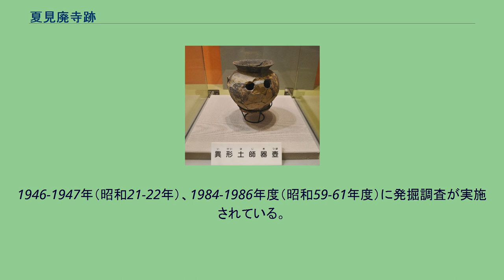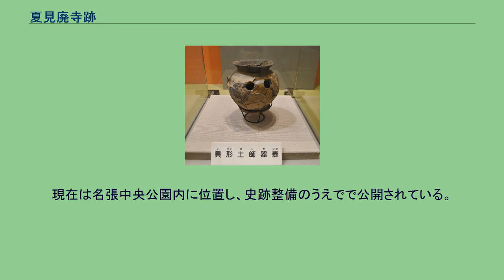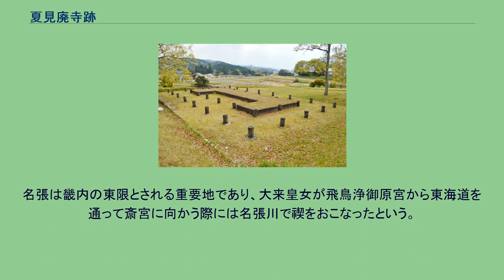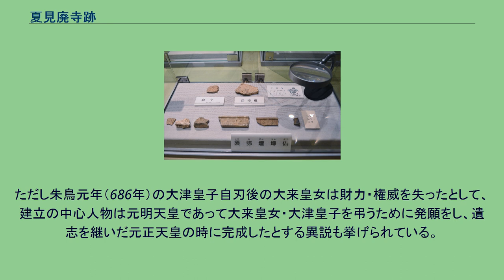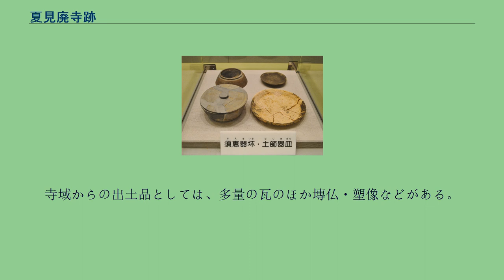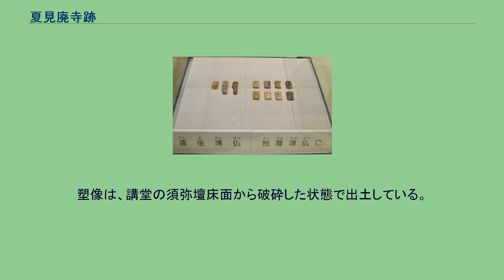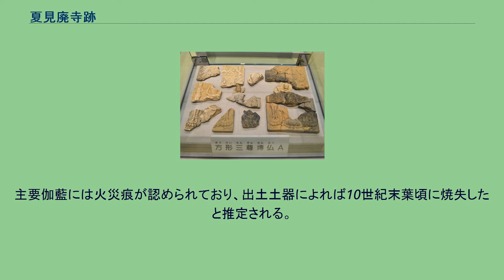夏見廃寺跡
夏見廃寺跡 伽藍概観左に塔跡、右奥に金堂跡、左奥に掘立柱建物跡（推定僧房跡）、最奥に講堂跡。
夏見廃寺跡 夏見廃寺跡の位置 夏見廃寺跡（なつみはいじあと）は、三重県名張市夏見にある古代寺院跡。
元々の寺名は「昌福寺」と推定される。
伊賀地方南部、名張川右岸の丘陵（男山）南斜面に位置する。
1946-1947年（昭和21-22年）、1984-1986年度（昭和59-61年度）に発掘調査が実施されている。
主要伽藍として金堂・塔・講堂・掘立柱建物の遺構が検出されており、斜面上段において金堂を中央、三重塔を東に配し、斜面下段において講堂を西、掘立柱建物（僧房か）を東に配する変則的な伽藍配置である。
発掘調査によれば、金堂は白鳳期の7世紀末葉頃、塔・講堂は奈良時代の8世紀前半頃に建立され、平安時代の10世紀末葉頃に焼失したと推定される。
『醍醐寺本薬師寺縁起』の記述から、当時の寺院名は「昌福寺」であったと推定される。
特に金堂の特異な建築様式、各種の塼仏の出土の点で注目され、中央との結びつきを物語るとして重要視される遺跡になる。
寺域は1990年（平成2年）に国の史跡に指定され、出土塼仏･塑像は2003年（平成15年）に三重県指定有形文化財に指定された。
現在は名張中央公園内に位置し、史跡整備のうえでで公開されている。
醍醐寺本薬師寺縁起（複製）夏見廃寺展示館展示。
夏見廃寺の創建に関しては、『醍醐寺本薬師寺縁起』（平安時代後期）の「大来皇女、最初斎宮、以神亀二年奉為浄御原天皇建立昌福寺、字夏身、本在伊賀国名張郡」という記載が知られる。
この「昌福寺」が夏見廃寺跡にあたる可能性が高いとされ、天武天皇皇女の大来皇女（初代斎王）による発願によって神亀2年（725年）に完成したとされる。
名張は畿内の東限とされる重要地であり、大来皇女が飛鳥浄御原宮から東海道を通って斎宮に向かう際には名張川で禊をおこなったという。
ただし朱鳥元年（686年）の大津皇子自刃後の大来皇女は財力・権威を失ったとして、建立の中心人物は元明天皇であって大来皇女・大津皇子を弔うために発願をし、遺志を継いだ元正天皇の時に完成したとする異説も挙げられている。
発掘調査によれば、金堂は7世紀末葉頃（塼仏の1つに甲午年（持統天皇8年（694年））銘）、塔・講堂は8世紀前半頃に建立され、10世紀末葉頃に焼失したと推定される。
伽藍概観手前に講堂、右奥に掘立柱建物跡（推定僧房跡）、左奥に金堂跡、最奥に塔跡。
金堂跡 塔跡 金堂塼仏壁（復元）夏見廃寺展示館展示。
寺域は東西約84メートル・南北約75メートル。
丘陵斜面に位置し、南側は掘立柱塀、東・北・西側は築地塀をもって区画する。
地形の制約上、寺域の北寄り（上段）において金堂を中央、塔を東に配し、南寄り（下段）において講堂を西、掘立柱建物を東に配する変則的な伽藍配置である。
丘陵斜面に位置することから、各基壇は斜面上部を削り斜面低部に積み上げることで整地される。
また寺域を囲む塀のうち東・北・西側の築地塀は、基底部幅1.8メートルを測り、本来の高さは3メートル前後であったと見られる。
東・西側では両側に素掘りの側溝が、北側では山側のみに側溝が設けられる。
瓦の出土が少ないことから、築地塀の上部は板葺と推定される。
寺域からの出土品としては、多量の瓦のほか塼仏・塑像などがある。
軒先瓦の様相によれば、金堂と塔・講堂には時期差が認められており、金堂は7世紀末葉頃、塔・講堂は8世紀前半頃の建立と推定される。
塼仏は、型に粘土を押し当てて作成したレリーフ状の仏像で、大型塼仏・方形三尊塼仏・小形独尊塼仏・連座塼仏の6種類がある。
金堂の建物周囲から主に出土したことから、金堂の壁面装飾品とされる。
一部の表面には金箔が遺存するほか、「甲午年」銘を持ち持統天皇8年（694年）の製作と推定されるものがある。
また新田部親王（大来皇女異母弟）の邸宅跡（現在の唐招提寺）において、夏見廃寺と同型の塼仏が出土した点で注目される。
塑像は、講堂の須弥壇床面から破砕した状態で出土している。
全体像は明らかでないが、螺髪・足の指・天衣（推定）が部分的に認められ、一部には赤色顔料が遺存する。
出土した塼仏･塑像516点は、飛鳥時代-奈良時代初頭の仏教文化を研究するうえで貴重な資料とされ、三重県指定有形文化財に指...